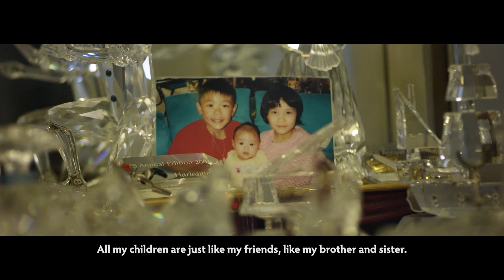The Boston Major Player Profile: kpii (Newbee)